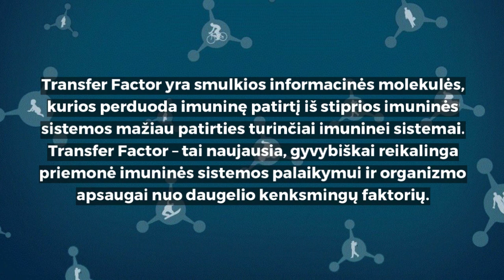Kas yra transfer factor?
Transfer factor - tai ne vitaminas, mineralas ir ne augalas.

Transferfaktorius - tai labai mažos baltyminės molekulės su gyvybiškai svarbia imunine informacija. Mokslinėje literatūroje šios mažo molekulinio svorio signalinės molekulės vadinamos polipeptidais, o plačiąja prasme šis pavadinimas dažniausiai naudojamas apibūdinant imunines daleles, esančias priešpenyje ir kiaušinio trynyje.

Transfer faktorius yra senovinė imuniteto bendravimo forma.  Ji yra tokia sena, kad aptinkama pačiose primityviausiose gyvybės formose. Kur tik yra imuninė sistema, ten yra ir transferfaktorius, kurį galime pavadinti bendravimo molekule imuninės sistemos viduje.

Pirmomis svarbiomis gyvenimo dienomis žmonių ir kitų žinduolių motina perduoda gyvybiškai svarbią imuninę informaciją su pirmu naujagimiui skirtu patiekalu – priešpieniu – turinčiu Transferfaktoriaus molekules. Būdamos pirmu gamtos maisto papildu, šios peptidinės atminties molekulės perduoda imuninę patirtį naujagimiui ir paruošia jo imunitetą funkcionavimui šiame pasaulyje.

Vitaminai ir mineralai aprūpina imuninę sistemą maistingomis medžiagomis, o Transfer faktoriai aprūpina informacija tam, kad imuninės ląstelės greičiau ir efektyviau atliktų savo darbą ir apsaugotų organizmą. Daugybė tyrimų atskleidė faktą, jog gamtoje yra gausu Transfer Factor molekulių.

Per užpatentuotą filtravimo procesą, 4Life ekstraktuoja Transfer Factor iš karvės priešpienio ir vištos kiaušinio trynio – medžiagų, sudarančių pamatą Transfer Factor produktams.

Transferfatorius radikaliai skiriasi nuo kitų produktų. Vietoje vien jos maitinimo, Transfer faktoriai lavina imuninę sistemą, naudodamą molekules, kurias sutvėrė gamta, ir kurios padeda atpažinti, pateikti atsaką ir prisiminti nepageidaujamus pavojus.

Visų amžiaus grupių žmonės gali patirti gamtos pirmo maistinio papildo naudą, pasiskolindami imuninę patirtį iš šių dviejų gyvūnų stiprios imuninės sistemos. Valgant patiekalus iš karvės priešpienio ar kiaušinio trynio - jūsų organizmas gauna labai mažą kiekį transferfaktorių. 4Life produkcija su transfer faktoriais užtikrina tinkamą kiekį Jūsų kūno gerovei (pvz. produkte 4Life Transfer Factor Classic yra 600mg transfer factor molekulių, dienos rekomenduojama dozė suaugusiam).

Kompanija 4Life labiausiai pažengė tyrinėjant Transfer factor naudą. Be jokios abejonės ši mokslinė inovacija tęsiasi ir toliau.